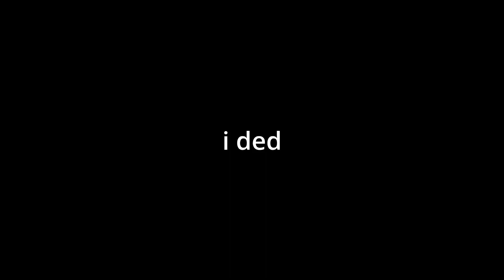one of "those" games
memes n such